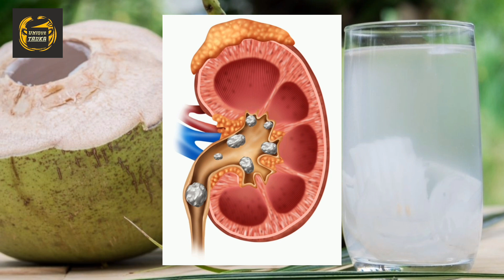नारियल पानी पीने के 12 बड़े फायदे | 12 Amazing Health Benefits Of Coconut Water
नारियल पानी के इतने फायदे की हैरान रह जाओगे, nariyal pani, nariyal pani ke fayde, nariyal pani pine se kya hota hai, benefit of coconut water, how to drink coconut water, when to drink coconut water, health tips, ayurvedic tips, hearbal tips, home remedy, ayurveda, sanyasi ayurveda, sanyasi ayurveda health tips
Nariyal pani ke fayde
nariyal pani peene ke fayde
roj nariyal pani pine se kya hota hai
nariyal ka pani peene ke fayde aur nuksan
side effects of coconut water
नारियल पानी के फायदे
Coconut benefits
benefits of coconut
benefits of coconut water
coconut water nutrition
health benefits of coconut water
Unique Tadka
12 amazing health benefits of coconut water
नारियल पानी पीने के फायदे और नुकसान